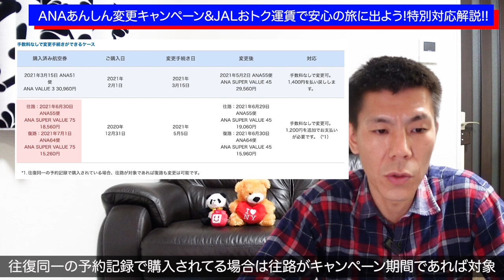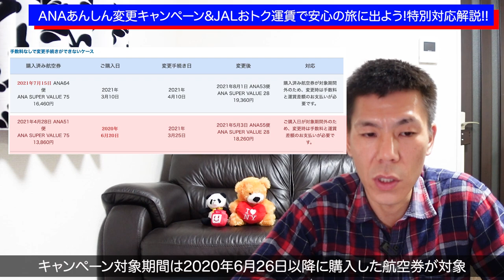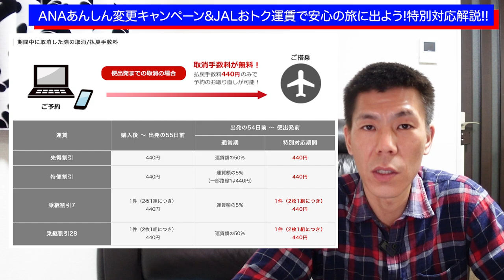【ANA/JAL】ANAあんしん変更キャンペーン＆JALおトクな運賃で安心の旅に出よう特別対応解説!!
2021年3月11日にANAあんしん変更キャンペーンが延長されましたのでANA/JALの航空券購入に関して注意点などを解説しました。

【目次】
00:00　今回の動画について
00:35　ANAあんしん変更キャンペーン
06:57　JALおトクな運賃で安心の旅に出よう特別対応
09:46　まとめ

☑️使用機材